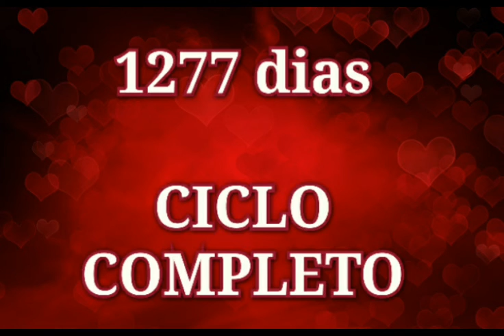Ciclo Completo Dia 71